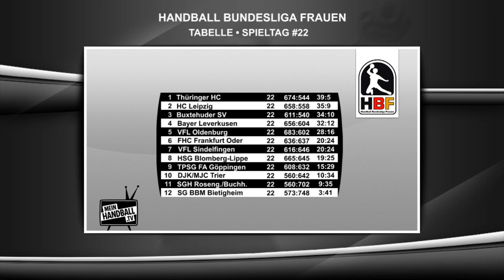Handball // Bundesliga Frauen: HBF MAGAZIN #22 (Saison 2010/2011)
Der letzte Hauptrundenspieltag der Handball Bundesliga Frauen (HBF) mit den Partien:
Buxtehuder SV - SGH Rosengarten-Buchholz;
DJK/MJC Trier - FHC Frankfurt Oder;
HSG Blomberg-Lippe - HC Leipzig;
VfL Sindelfingen - Thüringer HC;
VfL Oldenburg - TSV Bayer 04 Leverkusen und
TPSG FA Göppingen - SG BBM Bietigheim.